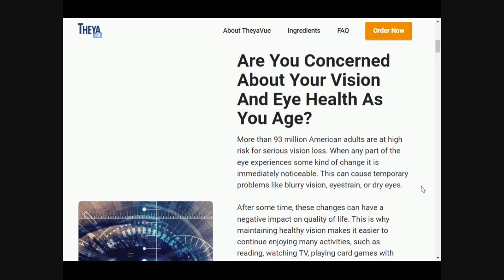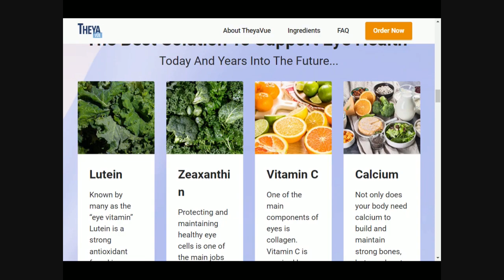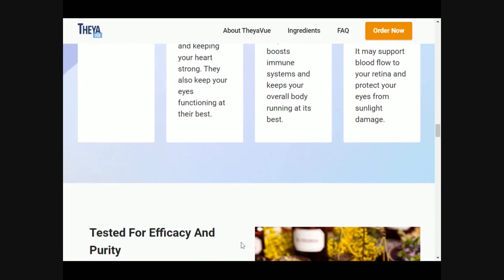Theyavue Complete Review - Does Theyavue really work? | Theyavue Complete Supplement Review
Does Theyavue really work? Theyavue protects the eyes and strengthens the body's defense against the harmful effects of environmental pollution with continuous use your vision, the body absorbs less free radicals and removes consonants from the nervous system, it affects our visions, all you need to do is take 2 capsules once a day 20 or 30 minutes before a meal with a full glass of water and that's it, however you need to remember to take it every day, in order to really get the results you want to get guys and they also offer a 60 day money back guarantee so this means that within 60 days of taking it if you just don't want to take it anymore you can simply ask for a refund and the support team will give you all your money back but remember the minimum treatment is 3 months really want to do the full treatment as recommended..